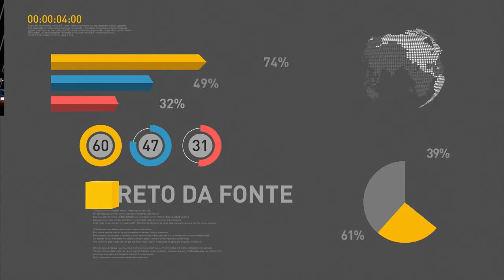Governo federal apresenta calendário de eventos culturais para o Rio de Janeiro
REPÓRTER NBR - 24.09.17: Governo federal divulga, neste domingo (24), o calendário de eventos de cultura, esporte e turismo para a cidade do Rio de Janeiro. O foco da iniciativa é a geração de emprego e renda em todo o estado.